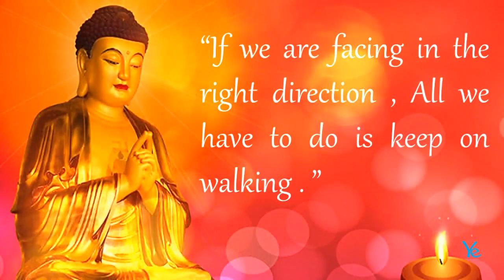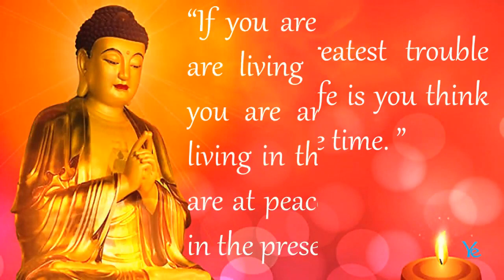Buddha Quotes for Life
Buddha Quotes:
*Do not live in the Past/Future.
*The trouble is, you think you have time
*There are only two mistakes one can make along the road to truth; not going all the way, and not starting.